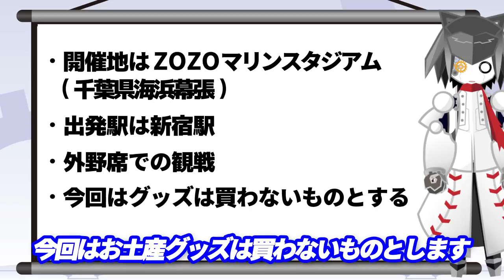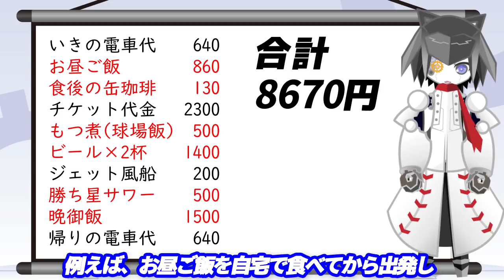#7_ 野球観戦はお幾ら?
1回の野球観戦にかかる費用とは？
という訳で、シミュレーションしてみました！

◆BGM
「assemble」byカワサキヤスヒロ
「ソーダフロートドライバー」byKeyta
 「Shamisen Techno」GANO
「Pacific_Sunset」Gimgigam

フリーBGM
DOVA-SYNDROME

.280(にわりはちぶ)

野球ボール型Vtuber
元々野球ボールだったが、ある日意思を持ち喋れるようになった。

野球観戦、野球本の閲読、野球小説の執筆が日課であり、野球について語り合うことが大好き。